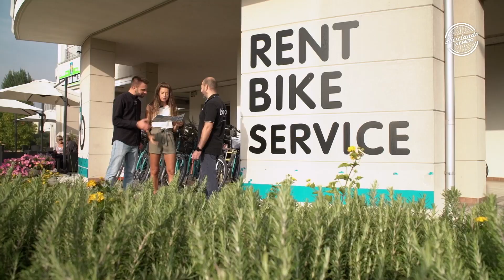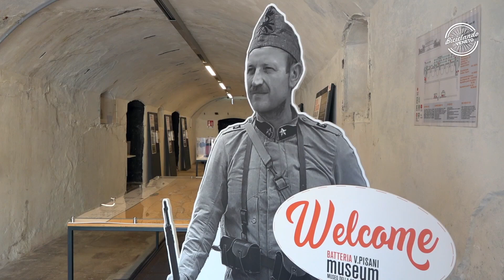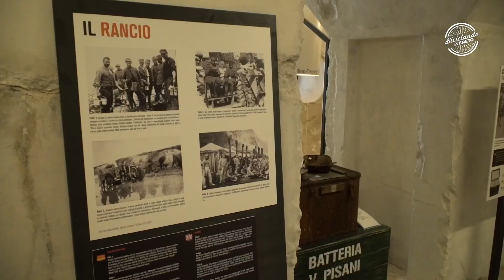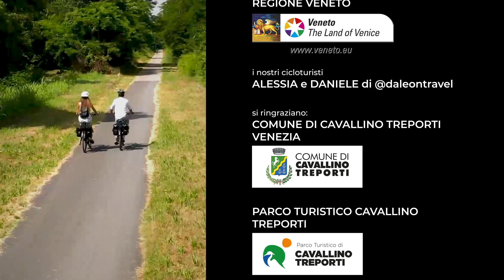Biciclando 2023 - 08